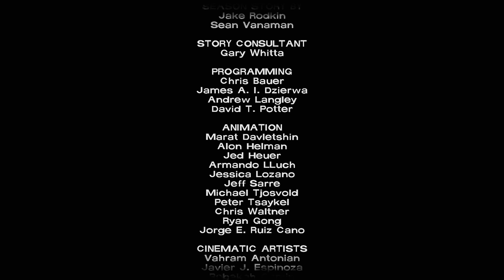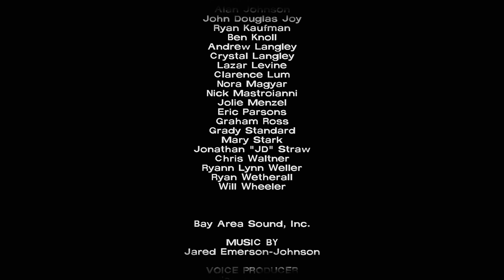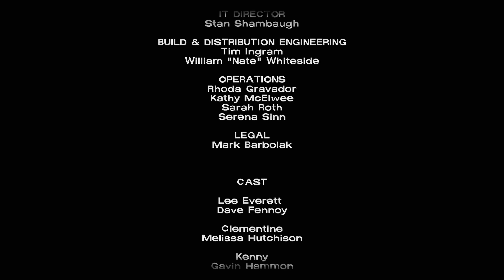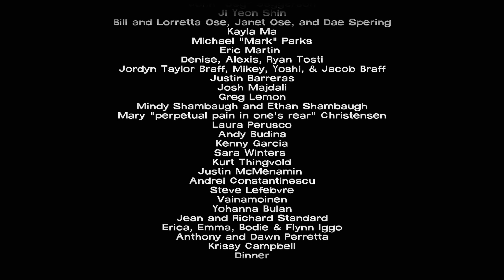telltale games the walking dead episode 5 time left pc playthrough